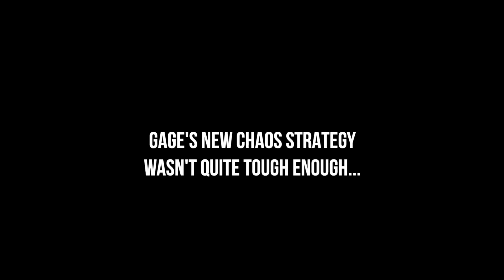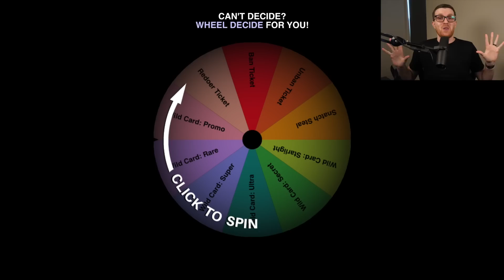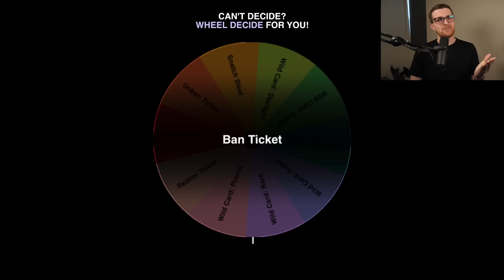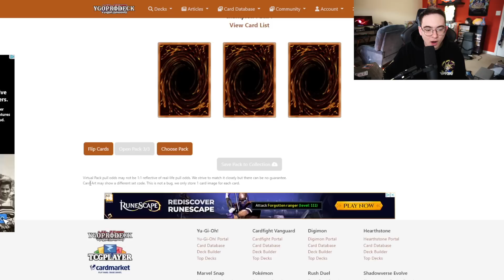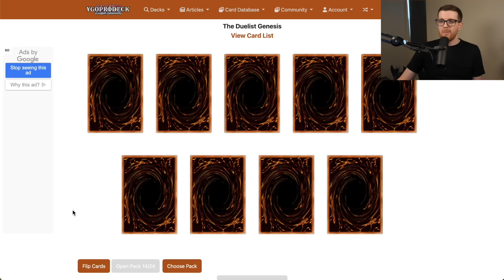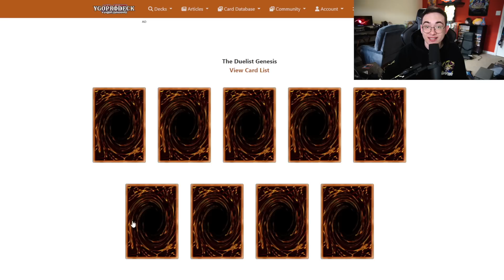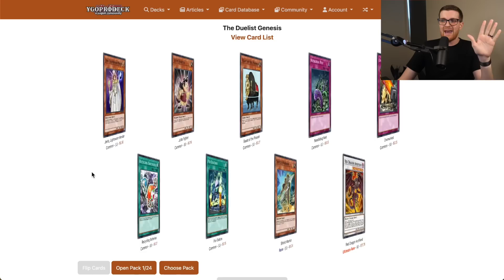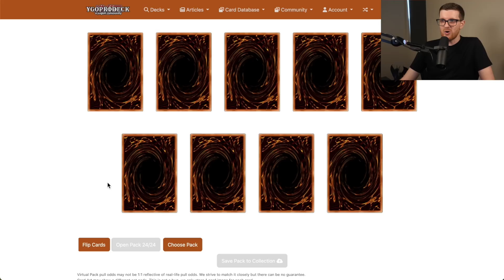The Duelist Genesis | Yu-Gi-Oh! Progression Series 2